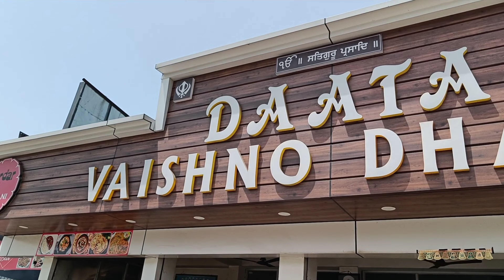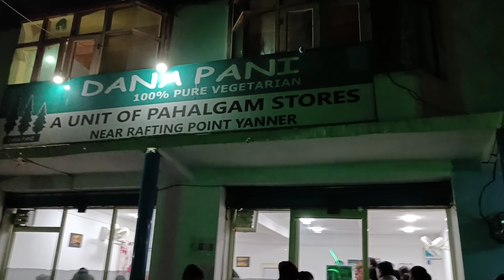Kashmir Vlog | Day 2 | WAY TO PAHALGAM | Kashmir Travel Series | Safarnama The Traveller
Jammu To Pahalgam 🤘🏻